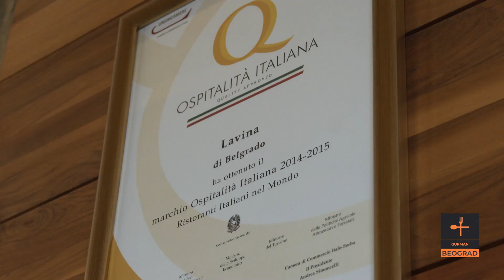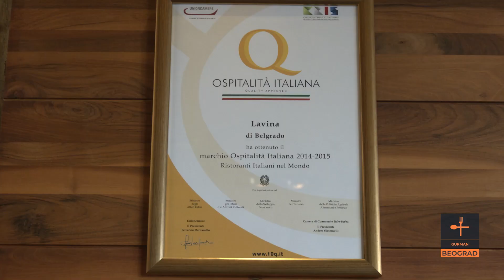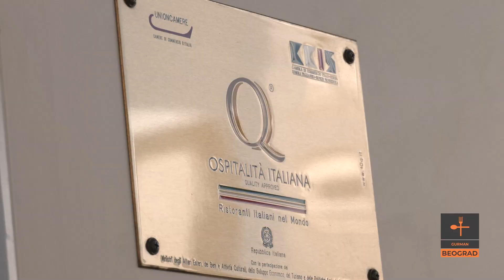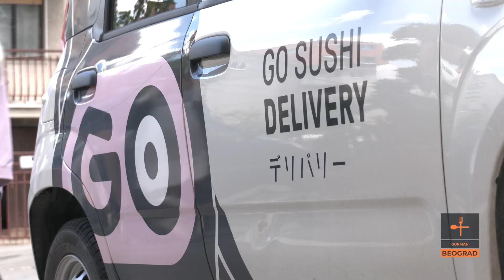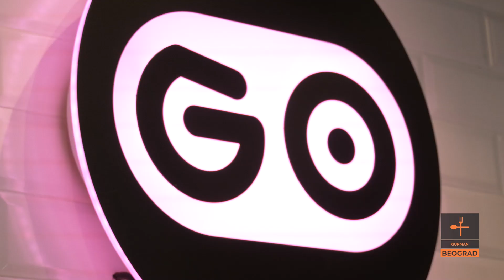ITALIJANSKI SPECIJALITETI koje možete naći samo u LAVINI i SUSHI koji mora da se PROBA | GURMAN Ep42